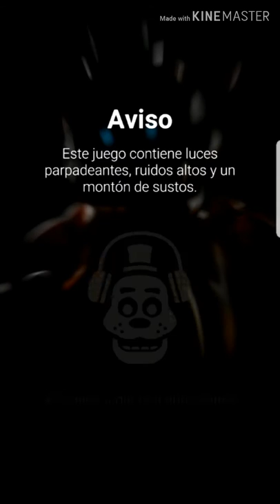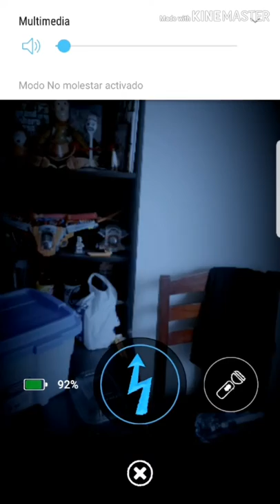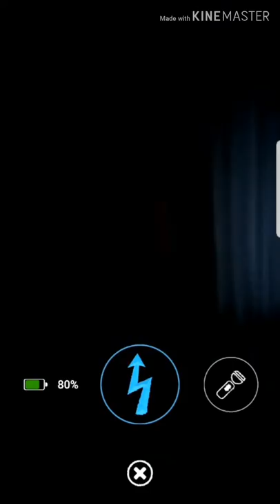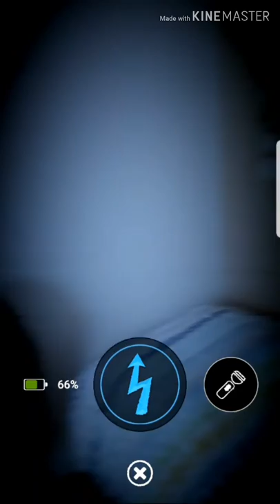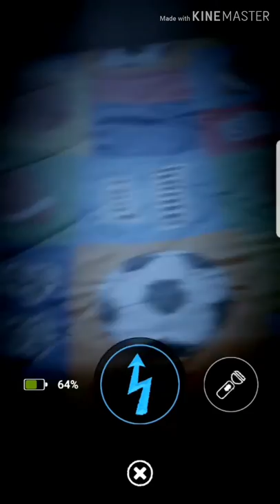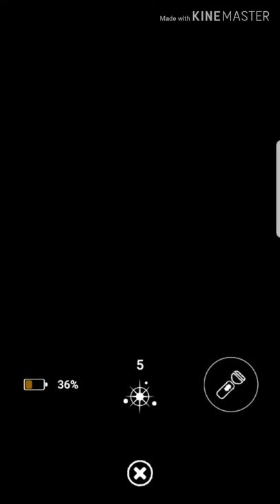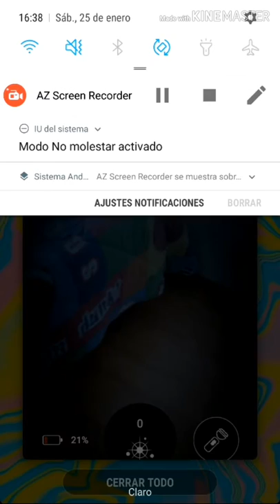FNAF AR SP | tienen genero los robots? :v| TOY BONNIE